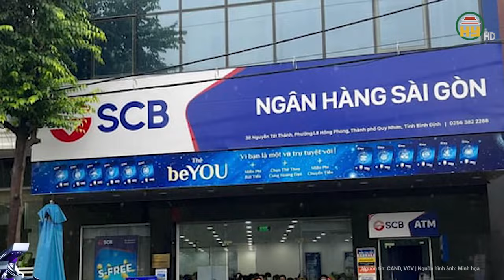HĐXX “thẳng thừng” ngắt lời cựu cục trưởng Đỗ Thị Nhàn khi khai 4 lần nhận tiền đều là bị động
Phiên tòa Vạn Thịnh Phát mới nhất | HĐXX “thẳng thừng” ngắt lời cựu cục trưởng Đỗ Thị Nhàn khi khai 4 lần nhận tiền đều là bị động
Trong phiên xét xử sơ thẩm vụ án Vạn thịnh Phát, trả lời câu hỏi của đại diện cơ quan công tố, bị cáo Nhàn cho rằng tại thời điểm thanh tra Ngân hàng SCB, bà không quen biết bị cáo Trương Mỹ Lan. Thông qua bị cáo Võ Tấn Hoàng Văn (cựu Tổng Giám đốc Ngân hàng SCB) mới biết bà Lan là Chủ tịch Tập đoàn Vạn Thịnh Phát, cổ đông rất lớn tại SCB.
Địa chỉ: 164 Nguyễn Văn Linh, thành phố Hưng Yên, tỉnh Hưng Yên
Tiktok: Truyền hình Hưng Yên
Facebook: Đài Phát thanh và Truyền hình Hưng Yên
Zalo: Đài PTTH Hưng Yên